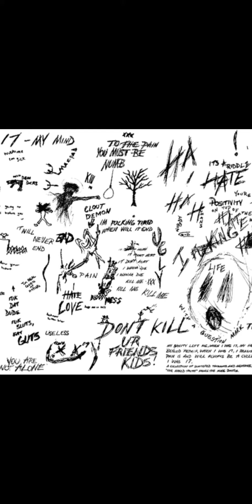Valentine in December